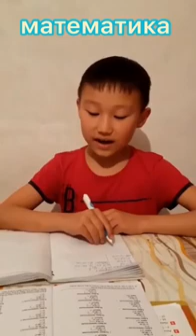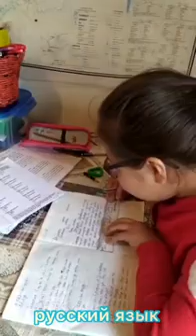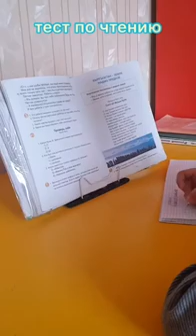2м4 Барпыбекова Р.А. дистанционное обучение